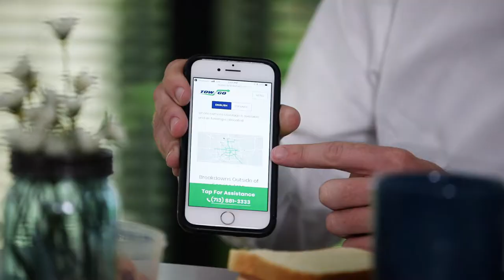Tow and Go Spanish 30-second ad